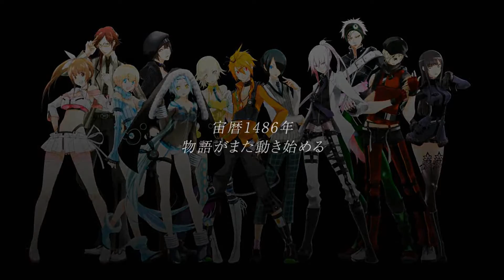旋光の輪舞2 イントロ デモ